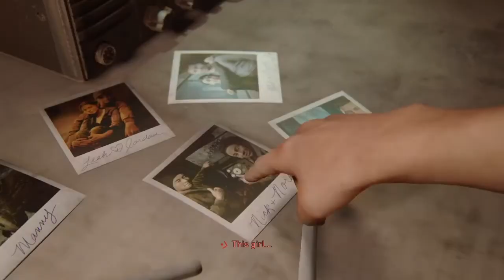The Last of Us Part II™ Walkthrough 14* Chapter Seattle Day 2 Mission 2 Finding Strings Continued